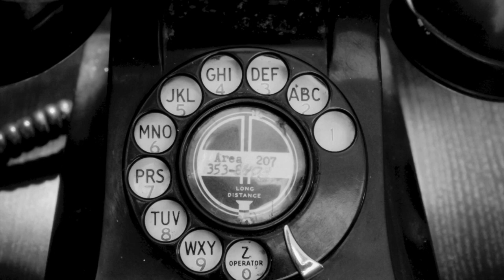'Your Ghost' by Paul Mosley and the Red Meat Orchestra (Kristin Hersh cover)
Minimalist piano and string quartet version of Kristin Hersh's 'Your Ghost' recorded for BBC Sounds Introducing on BBC Tees.

Paul Mosley: piano, singing, harmonium
Katy Dent: violin
Joe Peet: violin
Anna Unwin: cello
Harriet Davidson: cello